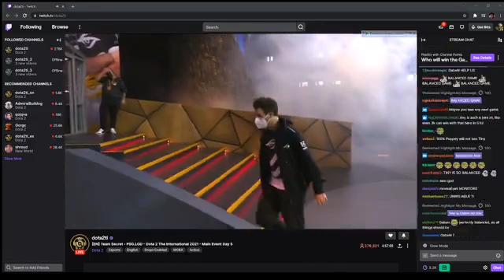PSG.LGD vs TEAM SECRET - TI10 GAME 1 FULL GAME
THE INTERNATIONAL, ALSO KNOWN AS TI10 IS HERE!
All stats for all groups, with most picked heroes on Day one of the international Dota 2 champions are in this video.

Participants Dota2
1. EG
2. PSG.LGD
3. VP
4. Quincy Crew
5. IG
6. T1
7. VG
8. Team Secret
9. Team Aster
10. Alliance
11. Beastcoast
12. Thunder Predator
13. Team Undying
14. SG Esports
15. OG
16. Team Spirit
17. Elephant
18. Fnatic